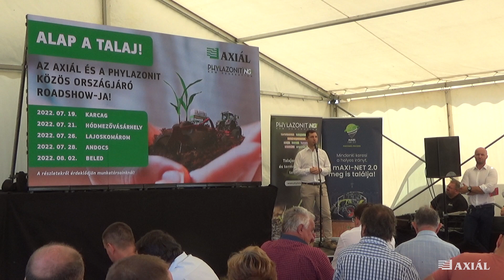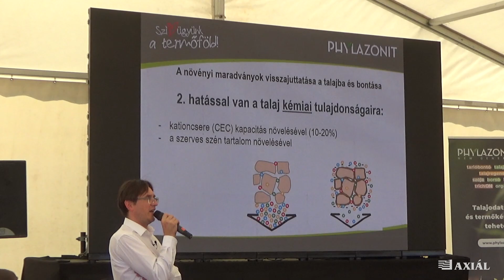Alap a talaj [2023] kedvcsináló Vajda Péterrel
ALAP A TALAJ [2023]
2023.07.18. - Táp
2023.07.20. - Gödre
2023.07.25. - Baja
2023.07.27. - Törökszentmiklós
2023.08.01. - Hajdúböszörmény